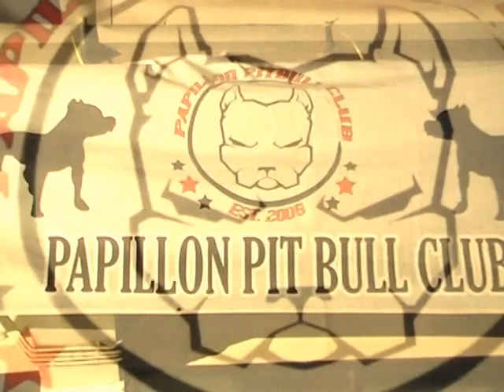Trailer SUPERDOG The All Breed Tournament 2011 by Papillon PitBull Club Jakarta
Trailer SUPERDOG The All Breed Tournament 2011 by Papillon Pit Bull Club Jakarta